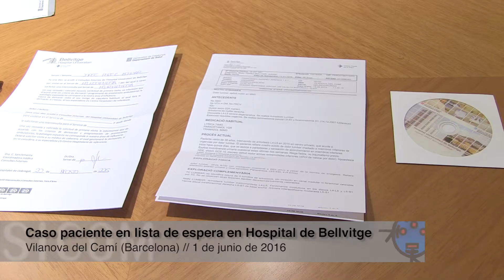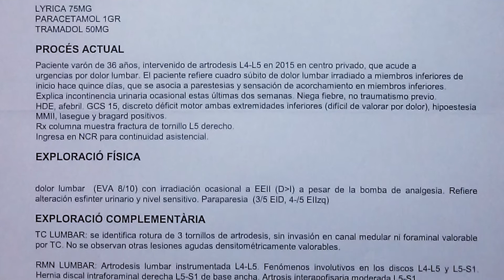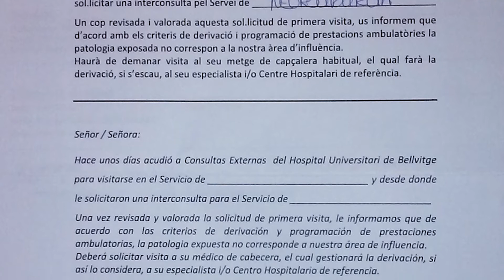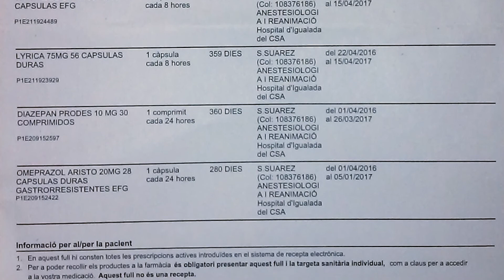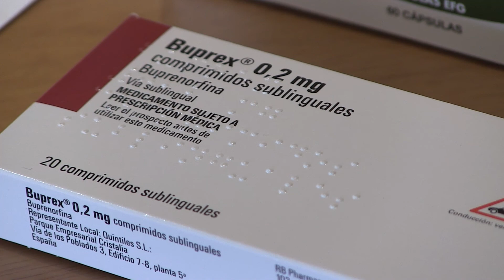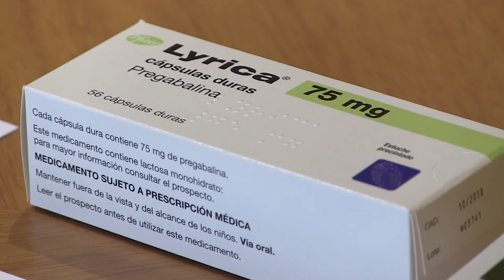Jordi Pérez: en lista de espera en el hospital de Bellvitge de hasta tres años. Relato largo.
Jordi Pérez intervenido dos veces de la columna - sin éxito - por el doctor Maestro de León y después de ser visitado en el hospital comarcal de Igualada, acude de urgencias al Hospital de Bellvitge a causa de un dolor insoportable. Una vez examinado y habiendo preparado incluso un quirófano, al no encontrar ningún tumor, no le operan y le dejan en lista de espera de un máximo de 3 años. Jordi que debe tomar constantemente morfina por causa del dolor a pesar del peligro de adicción que supone, está en lista de espera desde agosto de 2015.
Escucha el relato largo.